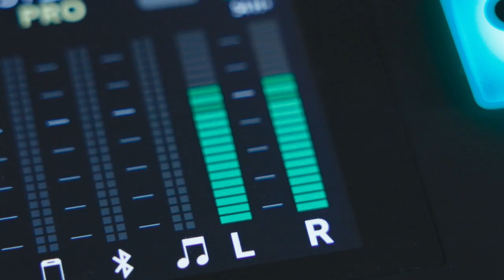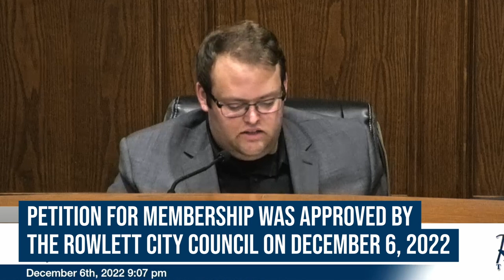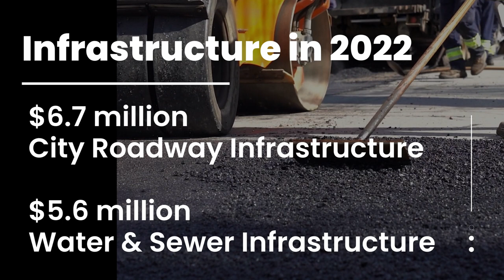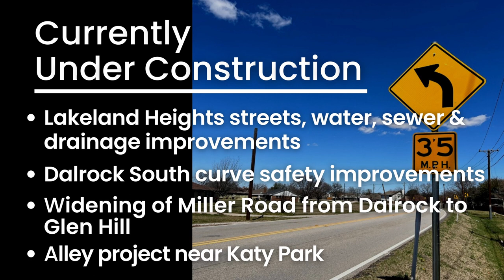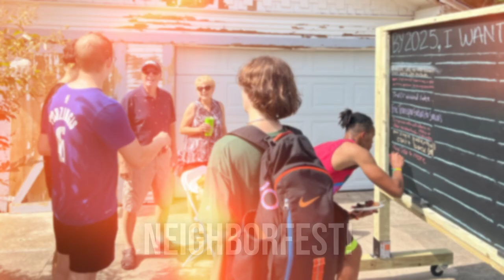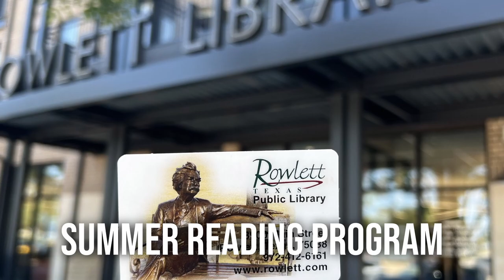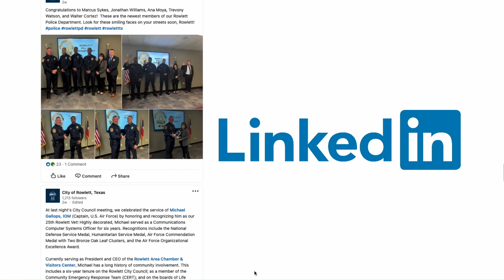State of the City 2023 - Mayor Blake Margolis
Rowlett Mayor Blake Margolis presents his annual State of the City Address. Great things happened in Rowlett in 2022 and our future is bright! In his first State of the City address since being elected this past May, Mayor Margolis recaps our City's major accomplishments, as well as giving us a glimpse of what the future holds for Rowlett.